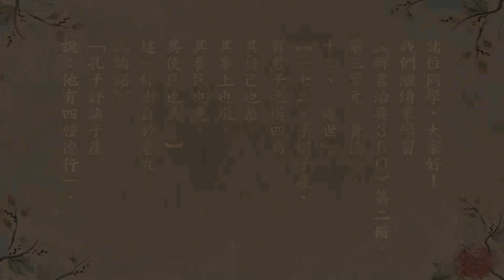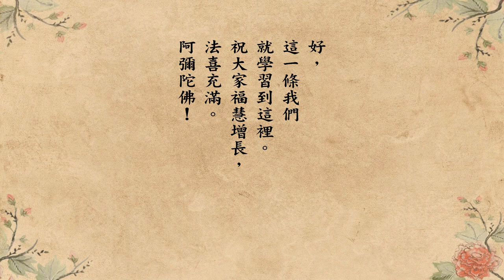跟悟道法師學佛法 【君子之道】《群書治要３６Ｏ》第二冊 172